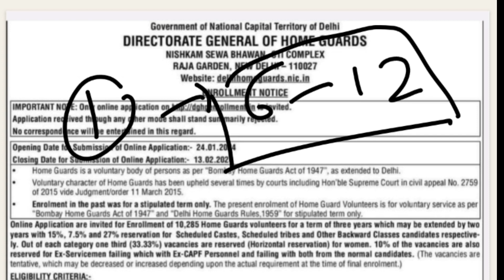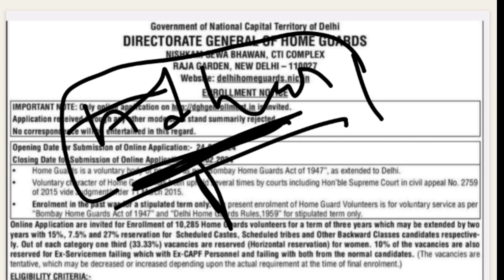Delhi Police Home guard क्या Other State वाले Apply कर सकते है ? इसके लिए क्या करना होगा ?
delhi police home guard new vacancy 2024 total post 10285.
delhi police home guard bharti
2024
2024
delhi police home guard uniform
2024 syllabus

delhi police homeguard bharti 2024 kya other state wale form apply kar sakte hai
delhi police homeguard me kya other state wale apply kar sakte hai
delhi police home guard
delhi police home guard salary
delhi police home guard syllabus
delhi police homeguard full selection process 2024